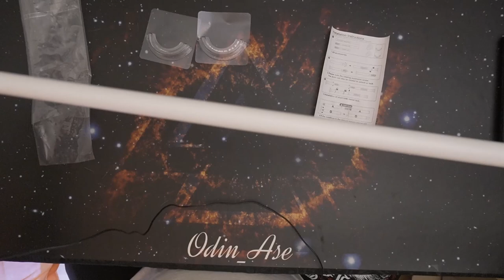Hardware | Duschvorhangstange Ohne Bohren 70-120CM EinstellbarTeleskopstange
👍 🖖 🤟 🛒 Mein Equipment 🛍️ 🤟 🖖 👍
EpicPartner
Ihr habt Bock mit mir zu zocken oder zu texten? Kein Problem:
🕹️ PSN: odin_ase
🕹️ Steam: odin_ase